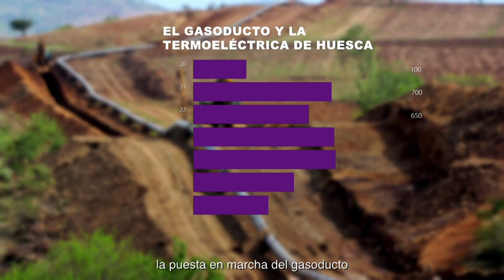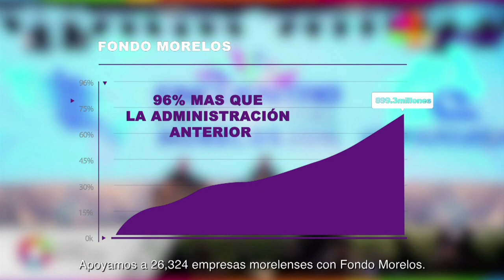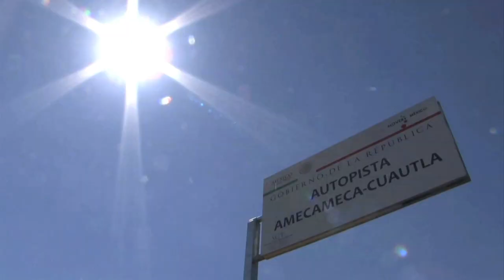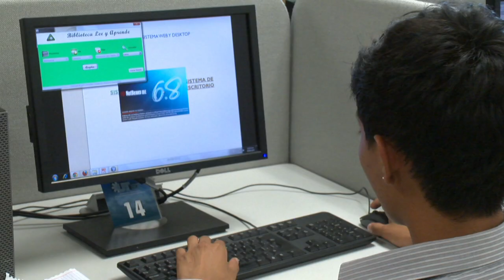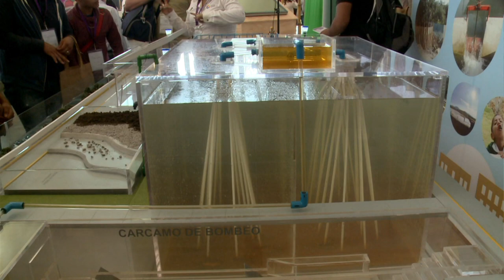Reconstruyendo la Confianza - Economía